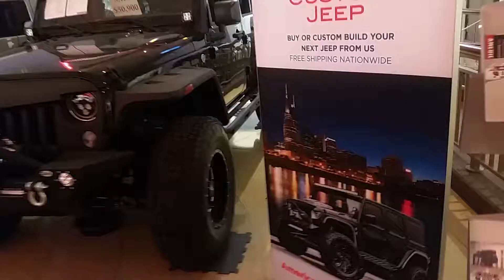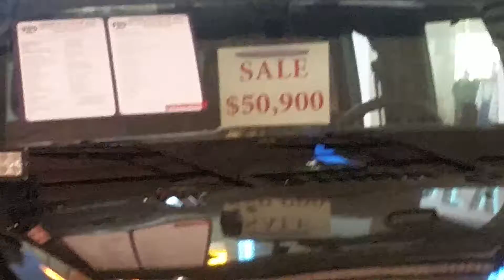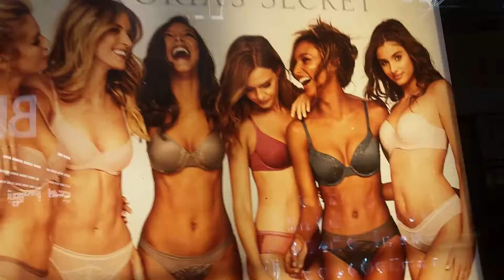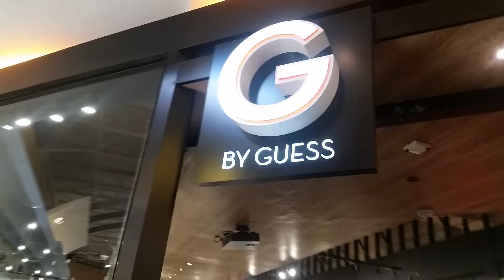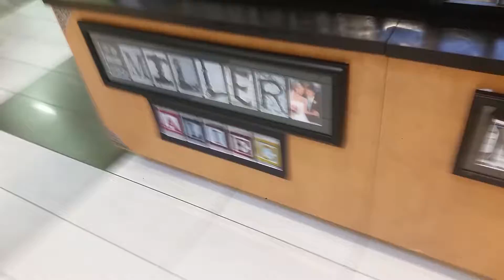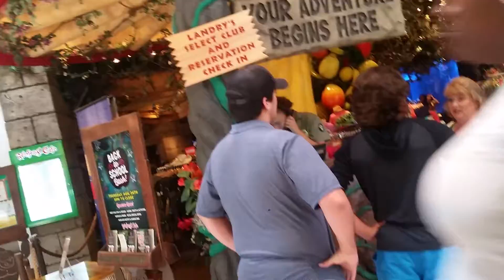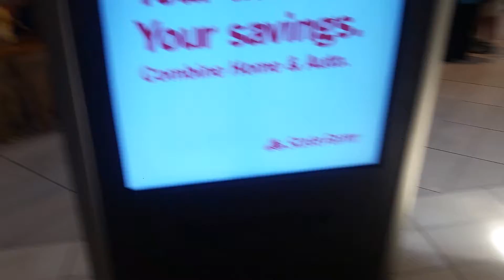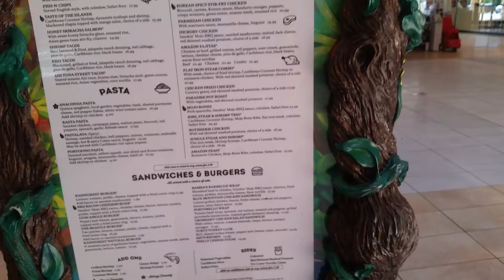Nashville Mall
Having fun in the mall, it's amazing, that's how dreams come true